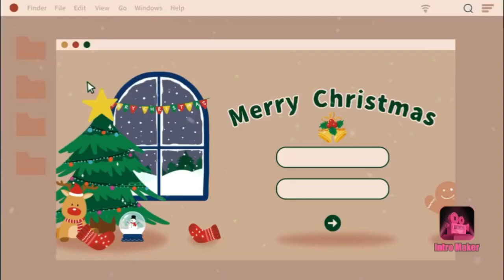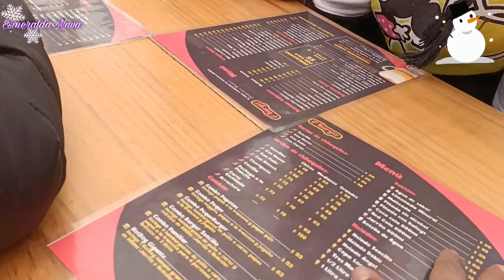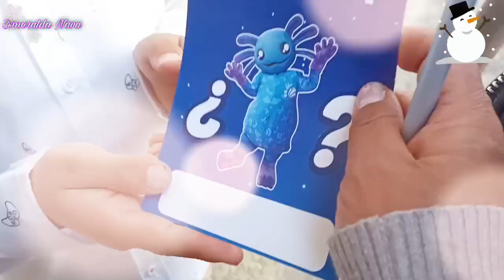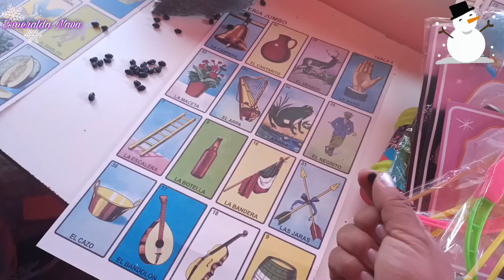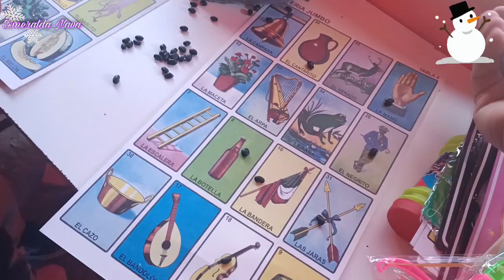VLOGMAS❄️ Posada en su trabajo 💃+No le gustó la comida 👎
Gracias por darle playa a este VLOGMAS espero les guste bendiciones 🙏💕